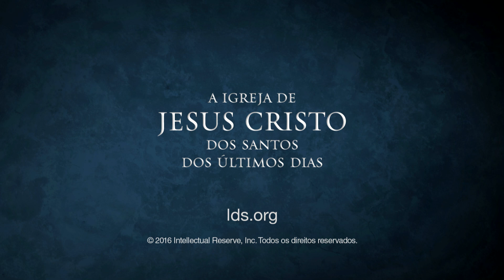A Fim de Também Se Tornar Forte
O Presidente Eyring incentiva os portadores do Sacerdócio de Melquisedeque a ajudar outras pessoas, especialmente os portadores do Sacerdócio Aarônico, a prepararem-se para servir no futuro.